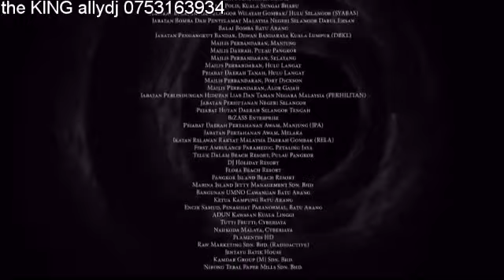ULAR EP 4 IMETAFSILIWA KISWAHILI DJ MURPHY FULL RESPRCT FAMILY 0653625432 WHATSAPP UPATE MWENDELEZO